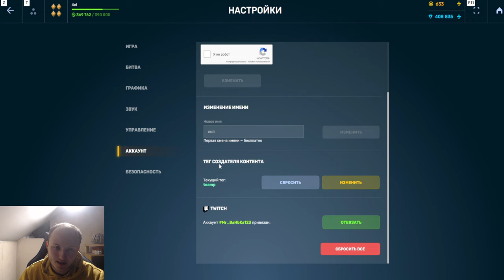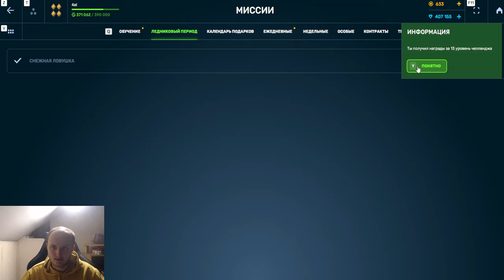#15 МЕГА МАСШТАБНОЕ ОТКРЫТИЕ КОНТЕЙНЕРОВ НА БЕЗ ДОНАТЕ 2.0 ПЕРЕД НОВОГОДНИМИ СКИДКАМИ В ТАНКАХОНЛАЙН